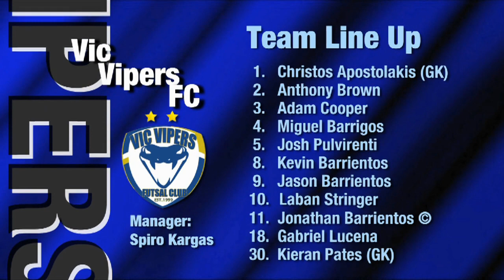Vic Vipers vs Fitzroy, Round 2, (Men's V-League) 2013/14 Season, NIKE V-League Premiership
'Vic Vipers vs Fitzroy", Round 2, (Men's V-League) 2013/14 Season, 'FUTSAL Oz' 'V League premiership' 'VLP' Season 2013/14 on 'FUTSAL TV'